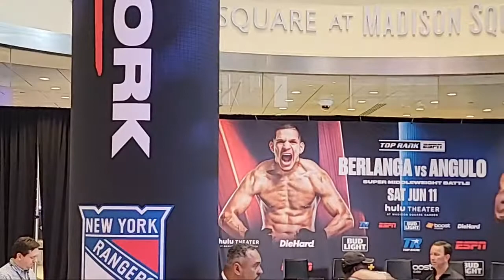Edgar Berlanga Vs Roamer Alexis Angulo Final Presser w/ KO Kenny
Final Press Conference for Edgar Berlanga vs Alexis Angulo.

Random Boxing Convo and commentary for the 2nd half.